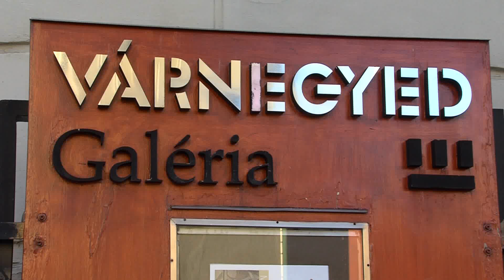Várnegyed Galéria - grUnd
Budavár és Székelyudvarhely testvérvárosi kapcsolatának 20 éves évfordulója alkalmából székelyudvarhelyi kortárs művészek alkotásaiból nyílt kiállítás 2015. október 1-jén a Várnegyed Galériában.

Kiállító művészek: Gál Boglárka, Gidó Szende Melinda, Kolumbán-Antal József, Lakatos László, Tamás Borbála, Zsombori Béla, Berze Imre

A kiállítást megnyitotta: Kovács Árpád művészettörténész
Kurátor: Berze Imre
Közreműködtek: Iszlai Renáta, Bognár Péter és Bank Balázs